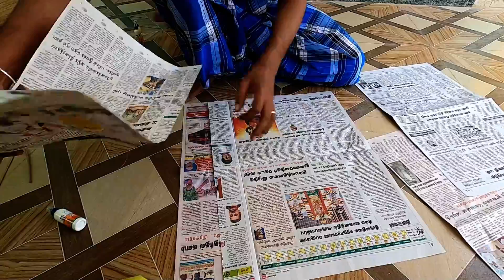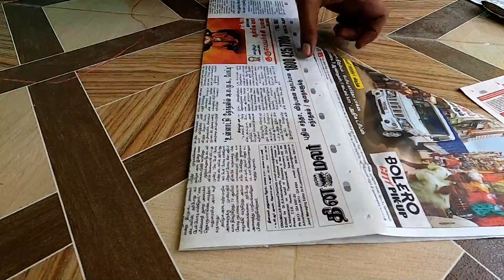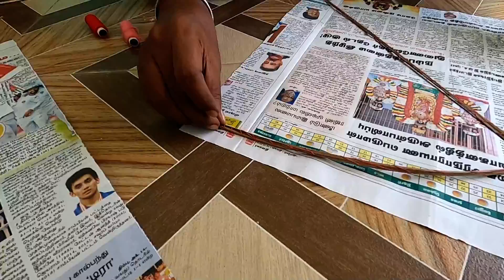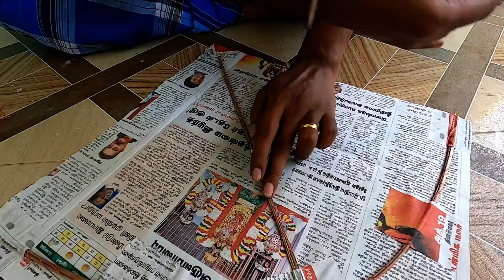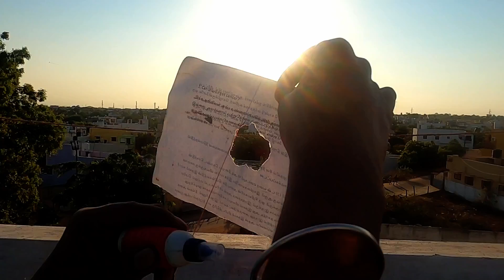Make Kite at Home | DIY Paper Kite Flying | Mano's Try Tamil Vlog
How to Make Kite at Home | DIY Home Made Kite | Mano's Try Tamil Vlog